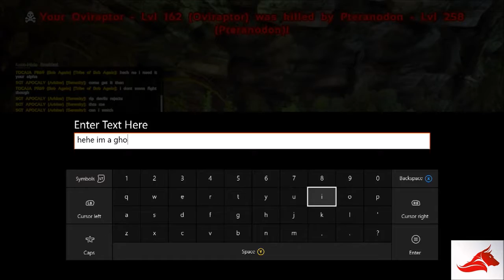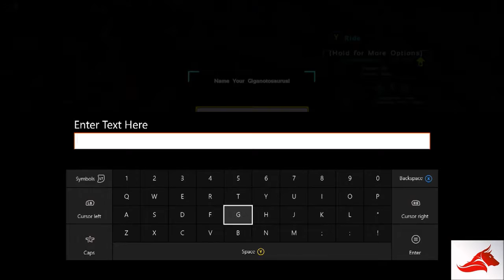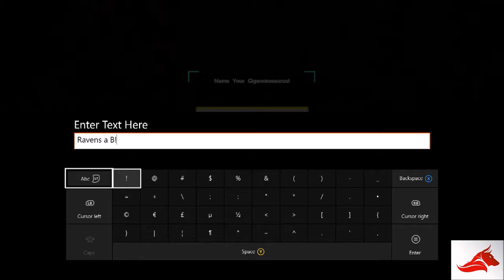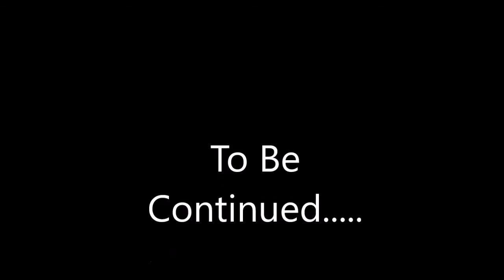Ravens Ark: Trolling The Admins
I give the admins hell as they try to finish off our base.